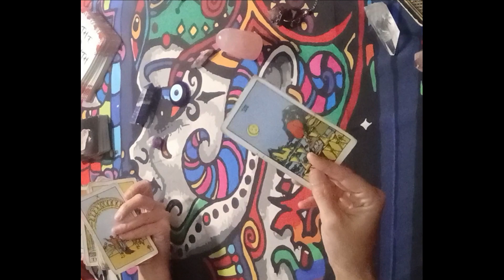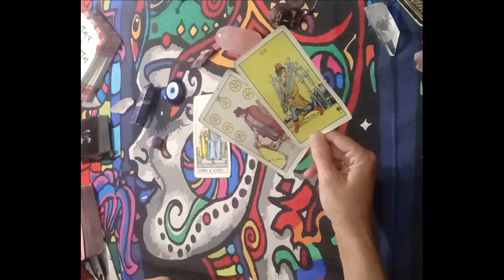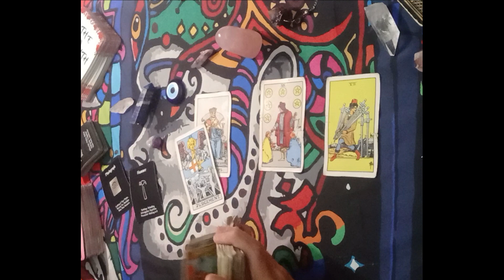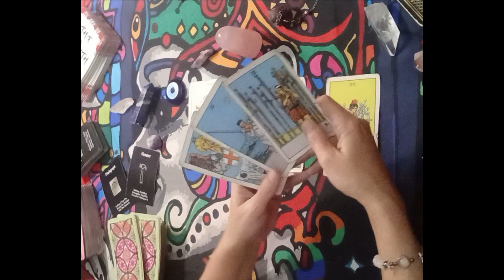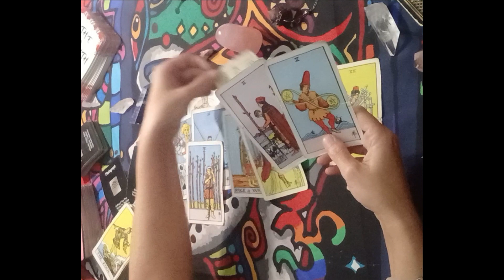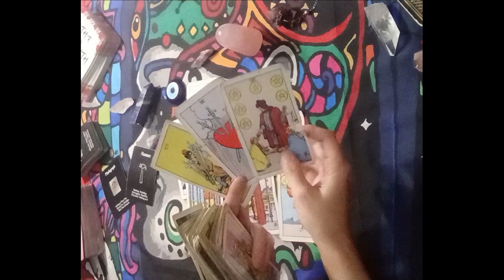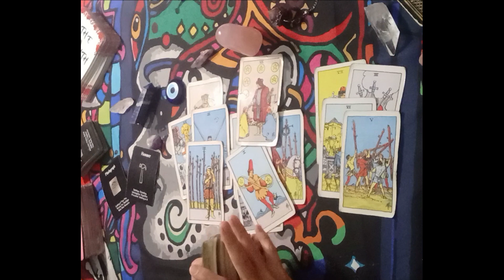Sagittarius Love Tarot🫣Playing Both Sides😬3rd Party Situation Immediate Future🔮